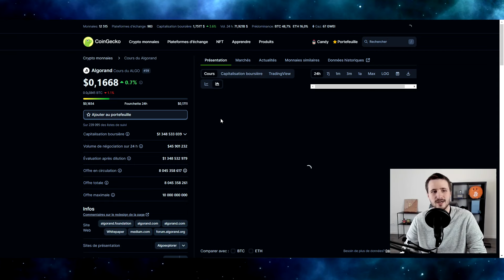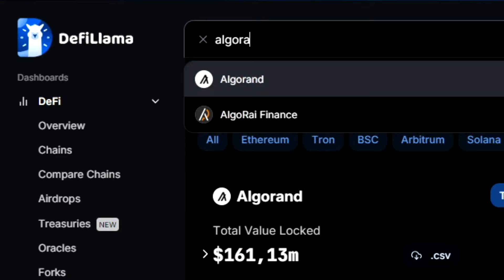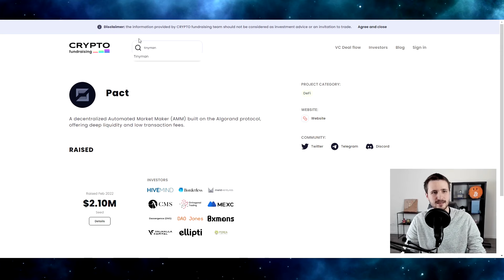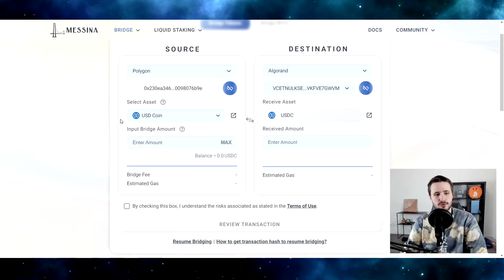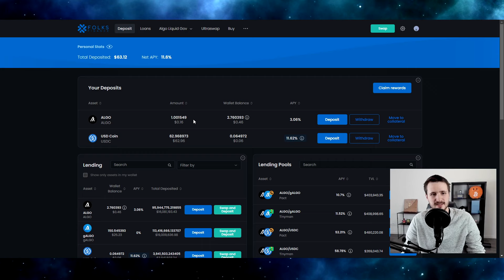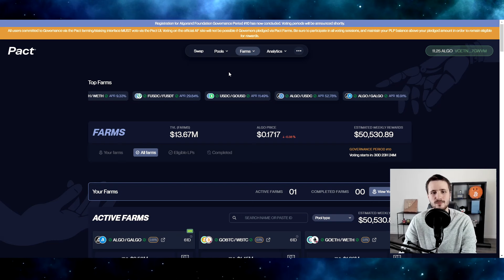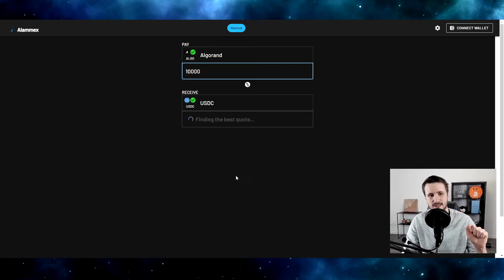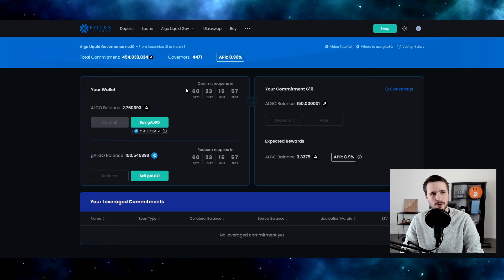COMMENT DÉBUTER SUR ALGORAND ! (WALLET, BRIDGE, DEFI, AIRDROPS ?)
Aujourd'hui on part pour Algorand ! On parle peu de cet écosystème pourtant il y a tout ce qu'il faut dessus ! Ça méritait bien de faire un petit guide pour appréhender cet écosystème !

⏱ CHAPITRES ⏱

0:00 Intro
0:25 La portée d'Algorand
1:00 Les portefeuilles pour Algorand
2:51 Trouver des protocoles sur Algorand
4:25 Les levées de fonds sur Algorand
6:20 Bridger vers Algorand
11:49 Folks Finance (Lending et +)
13:53 Les DEX (principaux)
18:08 Les agrégateurs de DEX
19:24 Un wallet à éviter
19:54 Le Liquid Staking (ou gouvernance liquide)
22:28 Outro (fin du supplice)